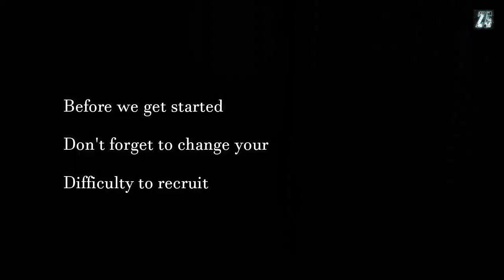Call of duty - Black ops 3 - How to get Tried and True Medal (43k Gold Rating on Training Simulator)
Good day Gamer's, it's your boy zero and I hope all of you are doing great today. Welcome to another playthrough will be playing Call of Duty: Black Ops III and as usual I'll be clearing the game without a single death on MAX difficulty Realistic in which you are dead when you got hit once pretty realistic isn't it HAHAHA anyways, I hope you guys enjoy. ^_^

Rating: 9.2/10
RELEASE DATE: 6 Nov, 2015
DEVELOPER: Treyarch, Aspyr (Mac)
PUBLISHER: Activision, Aspyr (Mac)

Come and hangout with us, see you there.